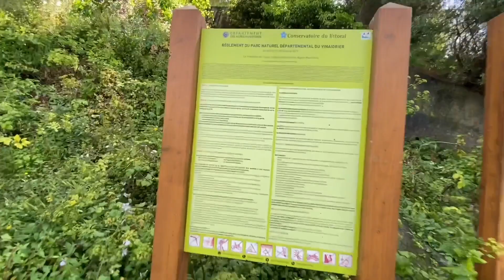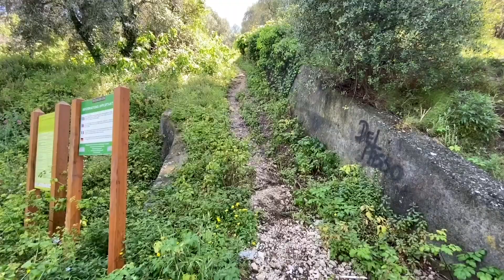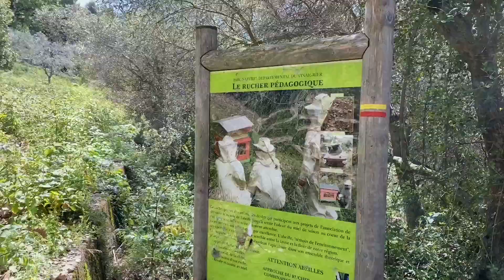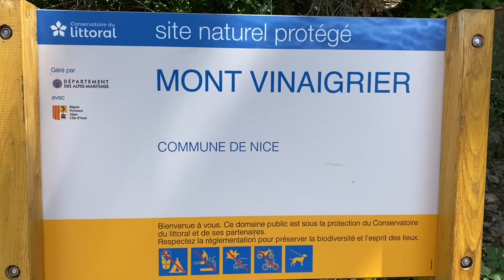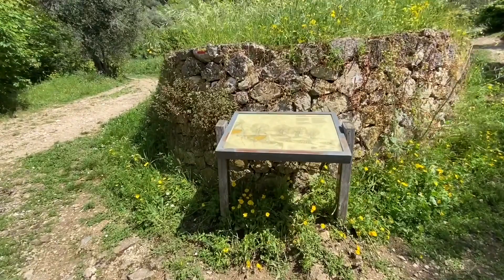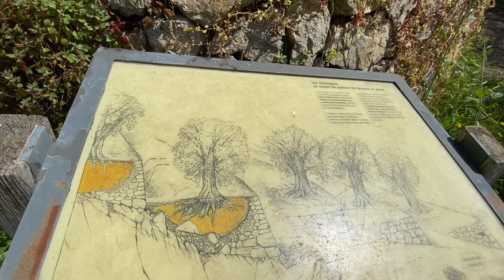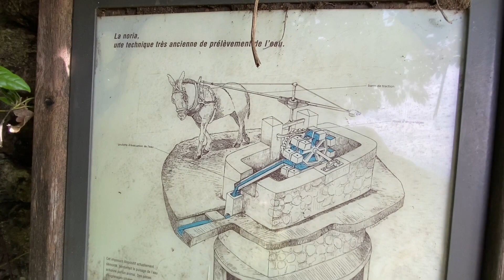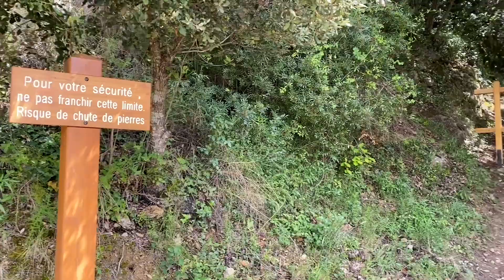Подземный город на холме в Ницце. Руины. Дома низкорослой расы. Жизнь во Франции.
Вентиляционные шахты подземного города. Арки закопанных зданий торчат над землей. Входы их заложили современным кирпичом. Длинная стена древнего города, о котором опять молчат. Террасы на которых занимались земледелием. Скалы с отверстиями в чаще леса. Каменное лицо. Прекрасная природа.
Ваша поддержка дает мне еще больше мотивации показывать и рассказывать о Франции!